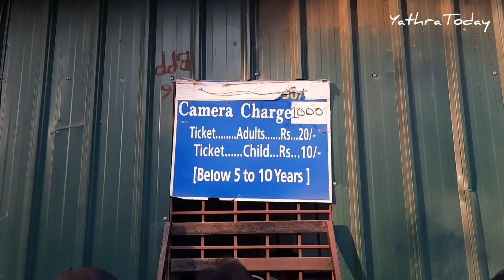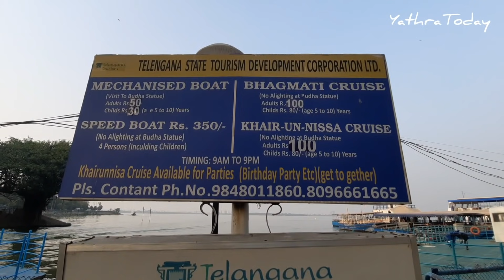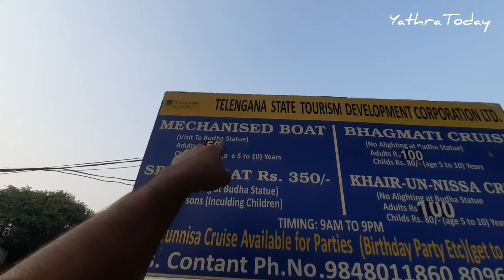Ep10 Hyderabad City Tour and Telungana Cultural Dress Women | Yathra Today | Ep_10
Exploring Hyderabad City and Visiting Buddha's Statue in Hussain sagar Lake and Char Minar in Old Hyderabad. ots a Malayalam Vlog and Speaking Language is Malayalam. and You can see a Thelungana women dressed as a Andra Pradesh Cultural wearing.

Here is talking about a wide hitchhiking back paking of Southeast Asian Trip.Starting From Kerala(India)through Nepal, Bhutan, Myanmar, Laos, Thailand, Cambodia, Vietnam, Malaysia, Singapore. India, Nepal and Bhutan are Riding With My Bike and 7 Countries are Hitchhiking.